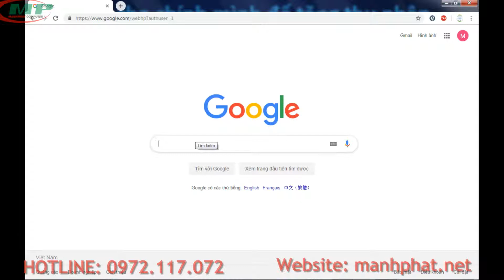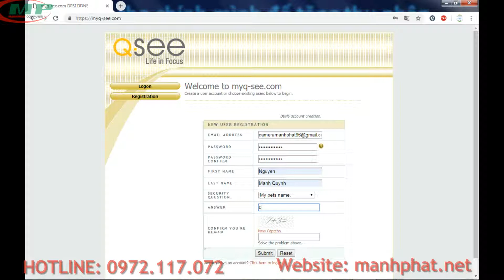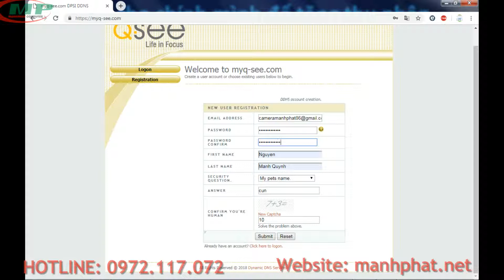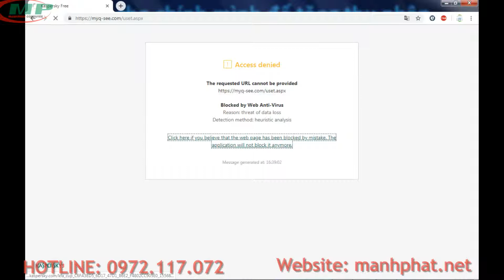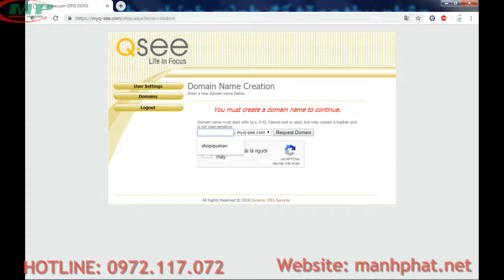Đăng ký tên miền camera miễn phí.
Hướng dẫn đăng ký tên miền camera miễn phí. Tư vấn lắp camera quan sát hãy gọi 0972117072 hoặc truy cập vào